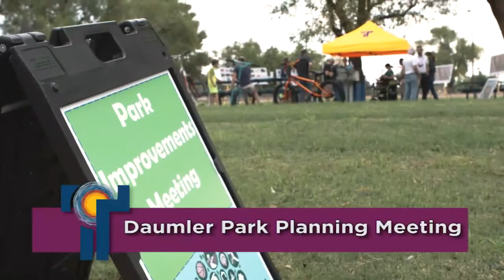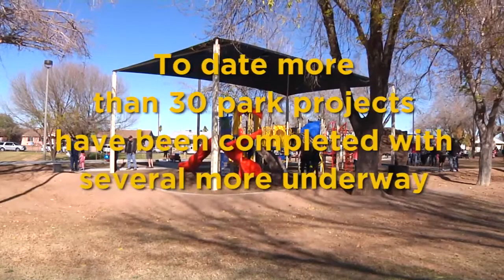Tempe Park Improvements Program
City of Tempe is in the process of a 32 million dollar parks improvements program bringing new life to city parks. Find out about the process to improve our city parks.